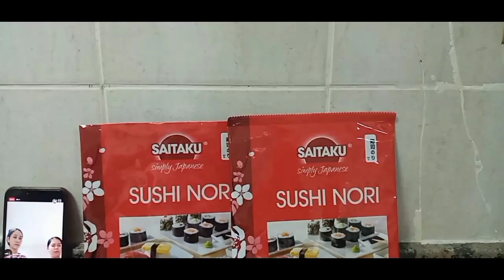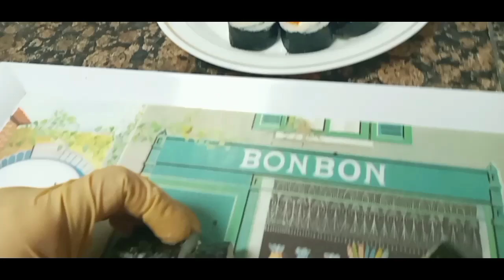How To Make 'SUSHI'